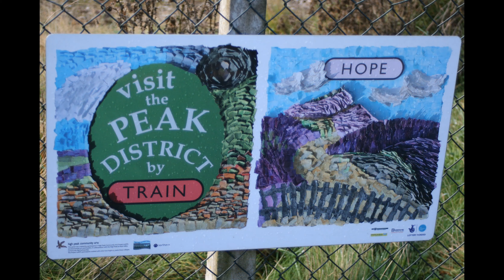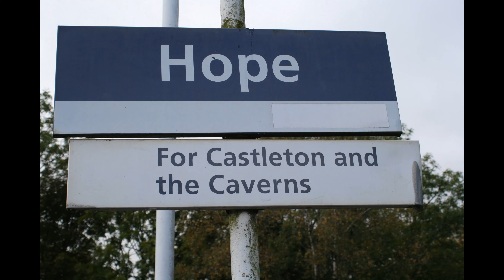Hope Station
A look at Hope Station on the Hope Valley Line in Derbyshire on Thursday 8th October 2020